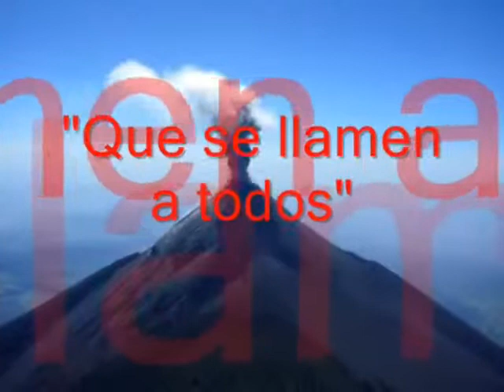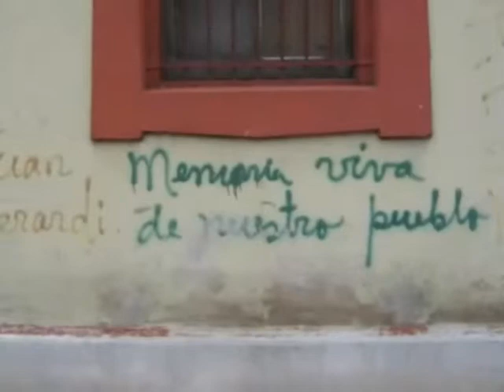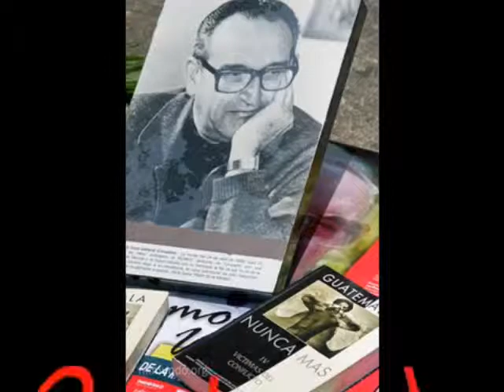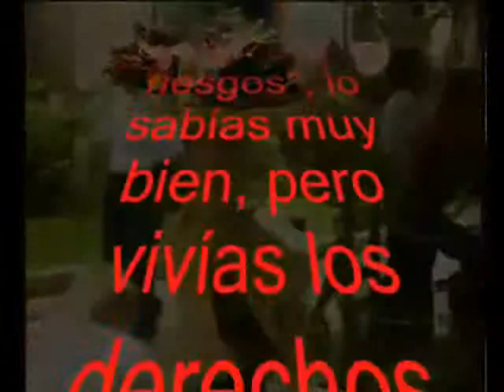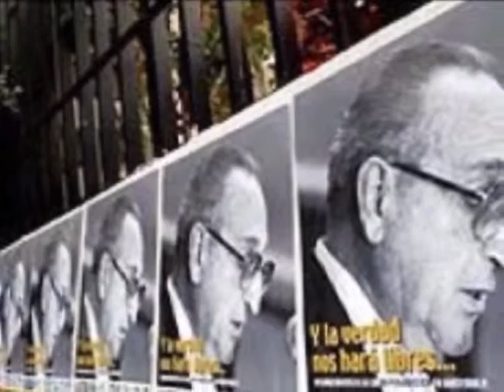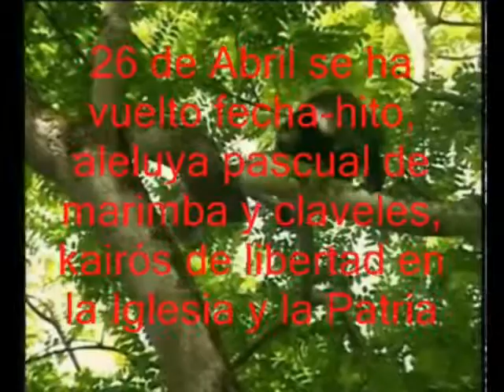JUAN JOSE GERARDI CONEDERA